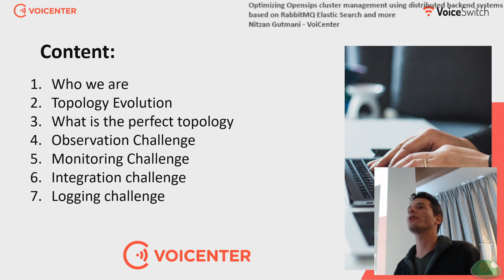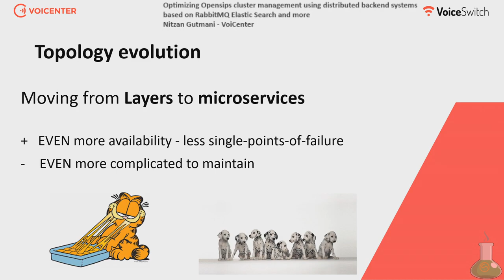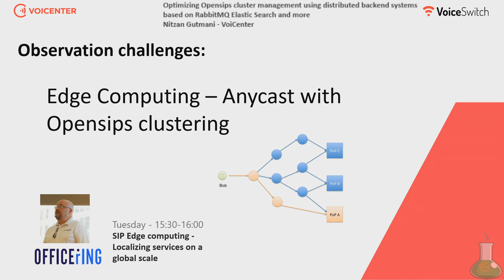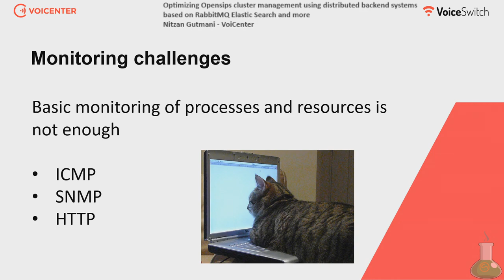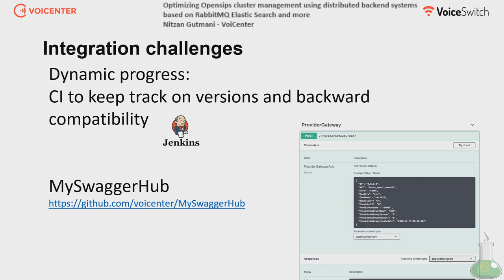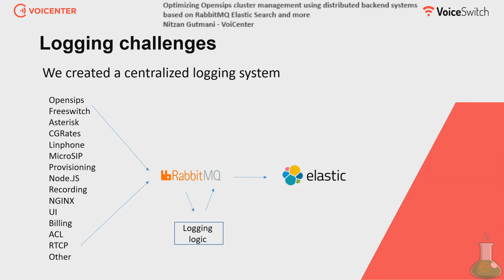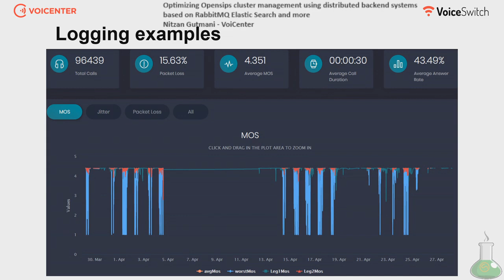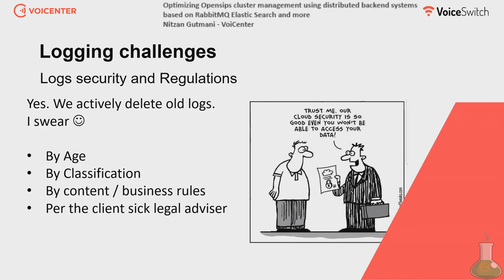"Optimizing OpenSIPS cluster management using distributed backends". Nitzan Gutmani, VoiCenter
Optimizing OpenSIPS cluster management using distributed backend systems based on RabbitMQ ElasticSearch and more
Nitzan Gutmani - VoiCenter